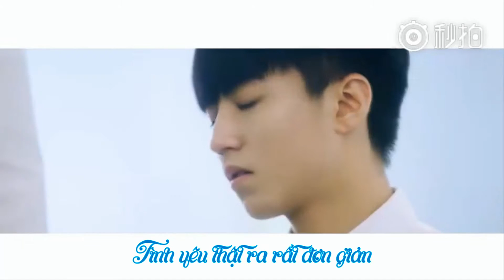[Vietsub][FMV] Rainbow's Smile - AnNgọc (Smile Pasta OST)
Trans by MEOW Team.